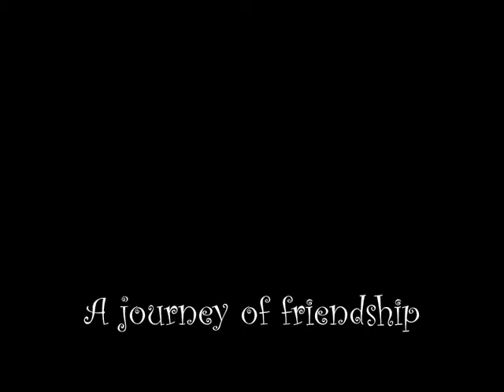Dictionary of friendship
Memorable photos with my friends...a journey of my friendship !